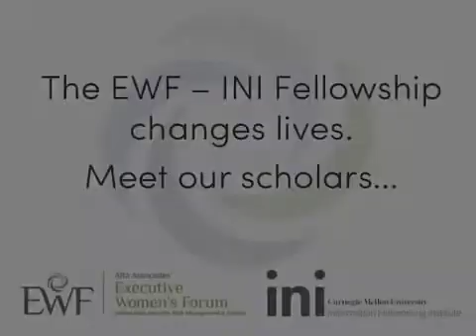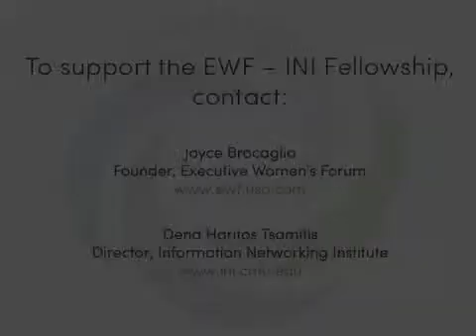Jonida: Lifting Up a Future Changemaker, EWF INI Fellowship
Growing up in a household with two engineers as parents, Jonida developed an early foundation in the sciences and a strong drive to succeed. She also learned first-hand about the struggles that immigrants face after her family moved from Albania to Greece, and she later applied this sensitivity and special knowledge to helping out other Greek immigrants as their computer tutor when she was a young adult. Her ambition led her to seek graduate studies in software management at Carnegie Mellon University. Through the INI, Jonida was awarded the Tara Darbyshire Fellowship, whose namesake and sponsor is a founding member of the EWF and co-founder of the Archer Foundation. Upon graduating in May 2013, she accepted a full-time position at VMware as a member of technical staff.